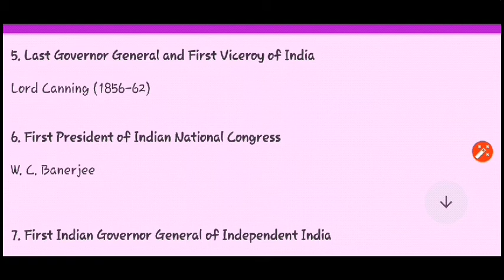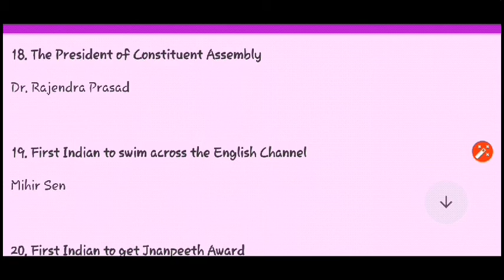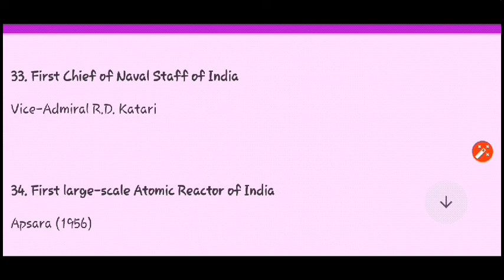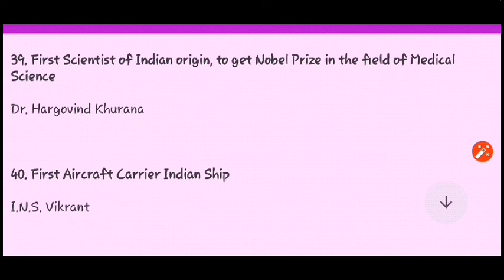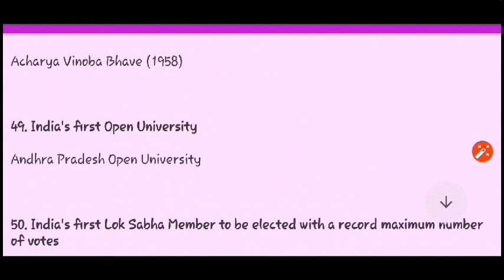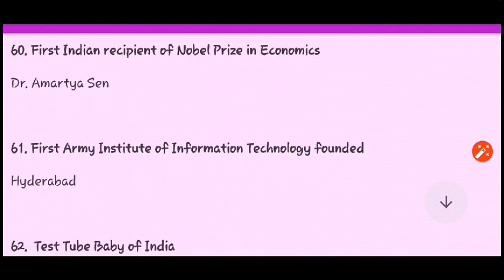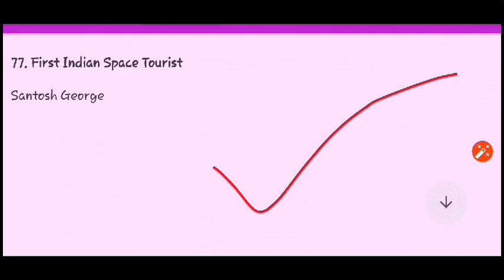G.K For Competitive Exam 2019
Assam Gk

Assam JOB News Episode 98 || Latest Assam Job Notifications || Find Your Career , Assam JOB News , 10th,12th Pass Job in Assam 2019 || Latest Govt Job in Assam 2019 || অসমত পুনৰ 337 টা চাকৰি পদ মুকলি ,
Assam Forest Recruitment 2019 || Latest Job in Assam || Apply Last Date 24/06/2019 ,
असम के रोचक तथ्य// Amazing facts about Assam in Hindi , असम की दिलचस्प तथ्य // Assam Amazing Facts in Hindi , Assam - State Profile of India , Assam Tourist Places - Top 10 Cities to See in Assam Tour , Assam ,youwanttoknowThe North-East India tourist spot is of magnificence where nature prospers with all its grandness , Assam: Two Army men killed, three injured in road accident , 2 Jawans Killed, 3 Injured As Army Vehicle Turns Turtle in Assam , 0liyaa Boliyaa///New Assamese video bihu song 2019// latest video song 2019 , ASSAMESE TIK TOK VIDEO 2019//TIK TOK ASSAM///TIK TOK ,

Top 50 Science question answer for Railway Group D and assam police , railway group d science question and answer in assamese for rrb guwahati , 10 Amazing Questions & Answers (Part-4) II Only a Genius Can Answer !!

For 👉 New Job Update , Job Related Queston & Answers , Tech News ,Gaming , Entertainment Videos ,👈🤗